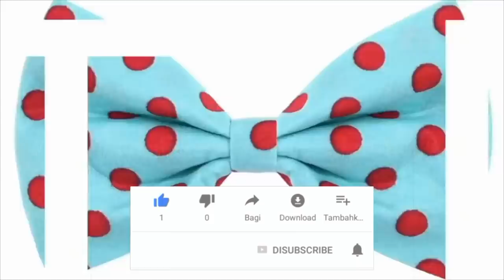ERRORES AL USAR ACCESORIOS DE HOMBRES: 7 NO LOS COMBINES DE ESTE MODO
LOS ACCESORIOS SON PARTE DE LA INDUMENTARIA MASCULINA, PERO NO DEBES USARLOS INDISTINTAMENTE, APRENDE  A USARLOS BIEN.

00:00 Introducción
00:26 La billetera
00:56 La mochila
01:30 Combina tu outfit con la joyería
02:08 Accesorios a tu medida
02:39 Prueba otros materiales
03:25 Limpia tus accesorios
04:03 Demasiados accesorios

Visita nuestro sitio asociado de Amazon para productos de tu interés: